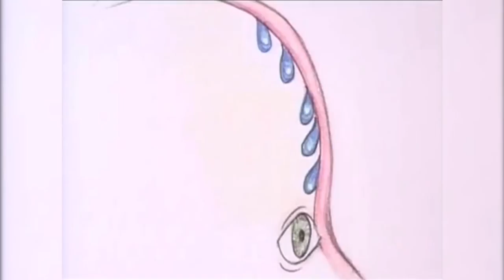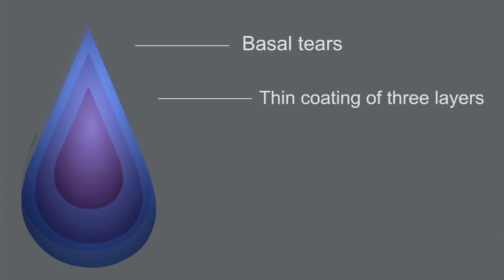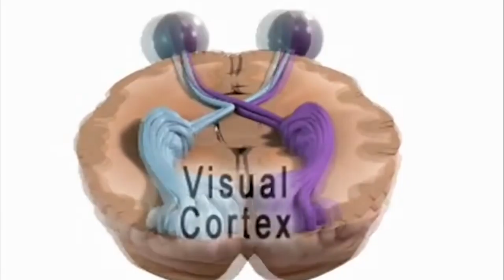Why do we cry? - Science on the Web #101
Crying is a shared emotional experience, something we all do. So what’s the purpose of sobbing? Is it just to accompany the contorted faces of sorrow, anger and joy?